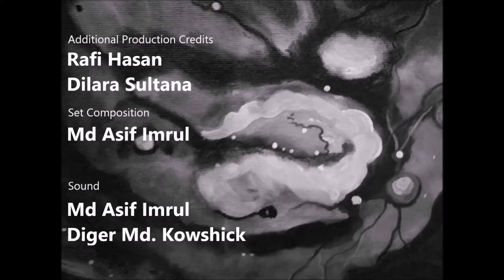3 Seats & 3 Minutes | Red On Green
3 Seats & 3 Minutes is the first short film of Red On Green.

It's a story of three people meeting(!) at an Art Gallery and then it goes on...